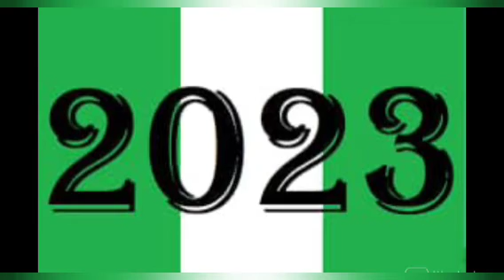OSUN2022: Talking Structure, Sowore's AAC VS Peter Obi's LP -Akinrinade, See Details...